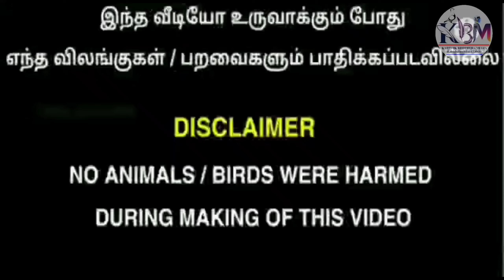(part388) விலை குறைத்து தரப்படும் | Fancy pigeons for sale | புறா விற்பனைக்கு உள்ளது | KBM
ALL BIRD'S FOOD AND RINGS AVAILABLE
ALL BIRD'S AND ANIMALS AVAILABLE
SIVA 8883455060